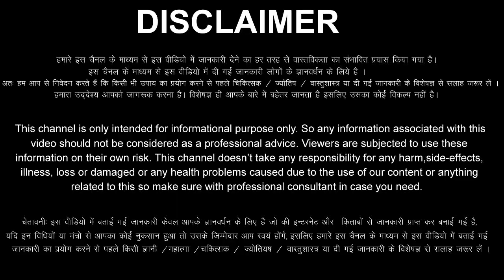Makar Rashi 4 May 2023 Aaj Ka Makar Rashifal Makar Rashifal 4 May 2023 Capricorn Horoscope